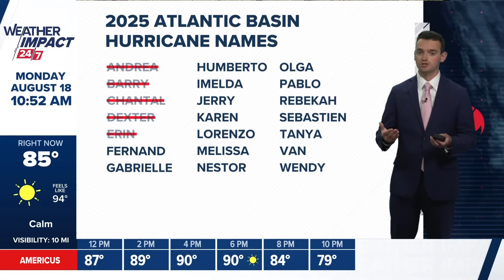Tracking Hurricane Erin | Latest on Hurricane Erin's path, intensity, more (8/18 10:30 a.m.)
Hurricane Erin formed off the west coast of Africa and became our 5th named storm and first hurricane of the 2025 Atlantic Hurricane Season, peaking at category 5 strength. Meanwhile, the National Hurricane Center is also monitoring two other areas of potential tropical development.

Hurricane Erin:
After strengthening into a category 5 hurricane, Hurricane Erin weakened slightly throughout Sunday as the storm continued to closer to the Turks and Caicos. This is due to the storm experiencing a phenomenon called the eyewall replacement cycle, which means that a ring of storms outside the original eyewall has disorganized the structure of the storm. Now, the storm has re-strengthened into a Category 4 storm.

The system is forecasted to make a northward curve during the early work week. Right now, the majority of the models continue to trend towards Erin curving away from the eastern U.S. coast, causing little to no impacts aside from increased surf and rip currents. There are a few outliers that have the storm coming close to the Carolinas, but none of the models have this storm making landfall over the continental U.S.

Central Atlantic Basin:
Right behind Hurricane Erin, in the Central Atlantic Basin, is an area that the National Hurricane Center flagged on Saturday evening for possible development.

A tropical wave will be moving into an area that will be conducive for tropical development.